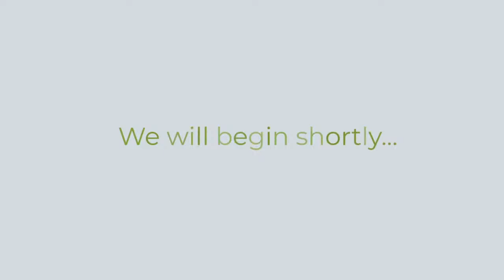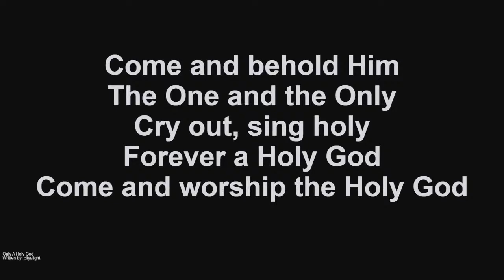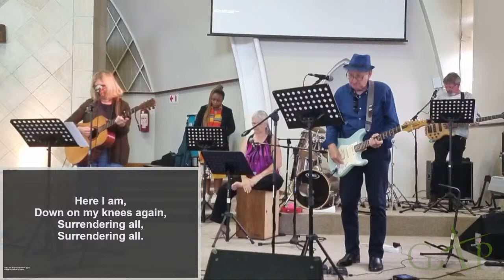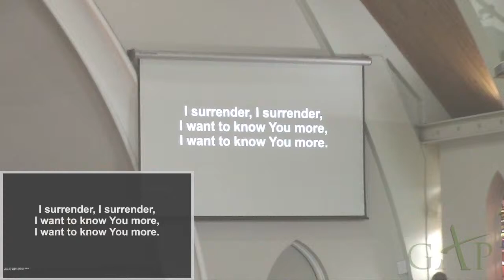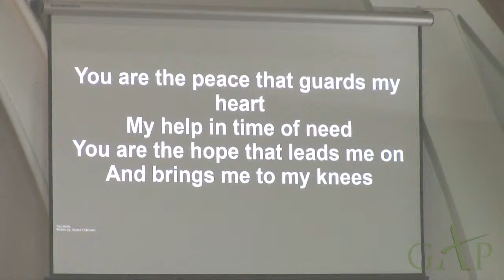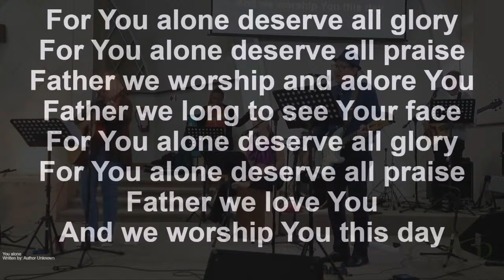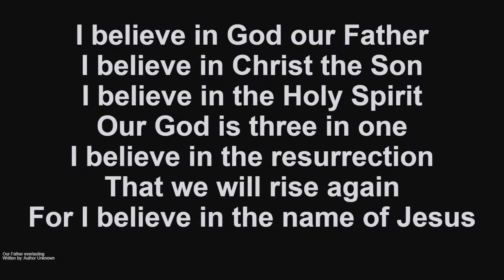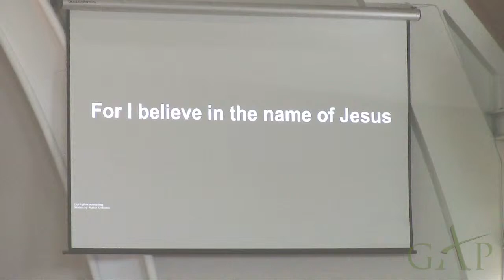Sunday, 14 April 2024: Walking with Jesus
GAP Church is a family church located in Port Elizabeth, South Africa.